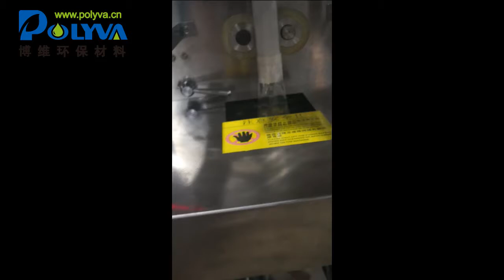water soluble film laundry detergent packets sachet filling packing machine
The lowest invested machine to make unit dose water soluble liquid detergent packs.